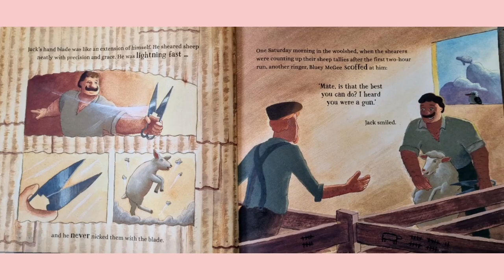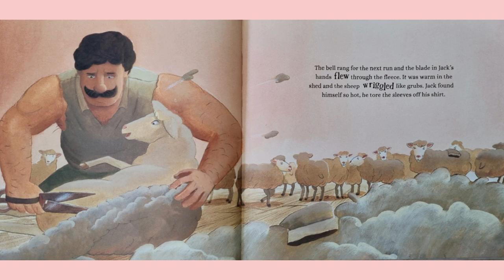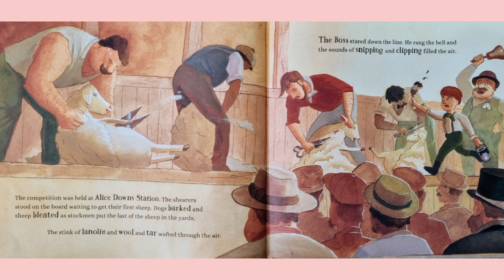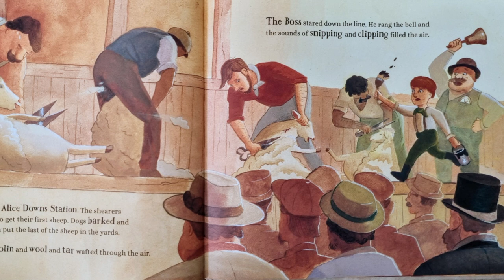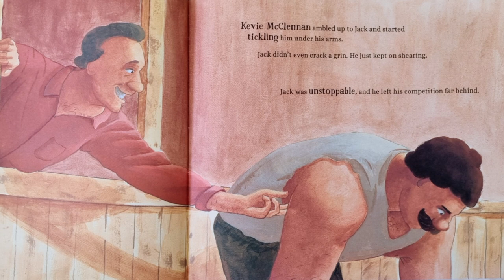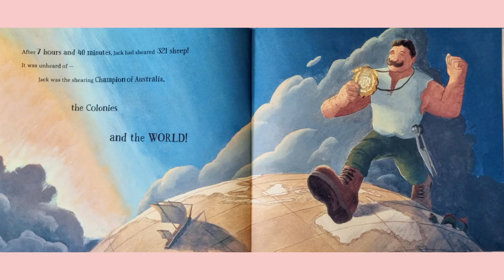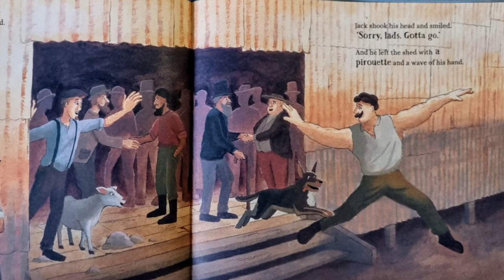📚Shearer - Kids Books Read Aloud!🔥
Hi everyone, today I will be reading Shearer by Neridah McMullin (Author), Michael Tomkins (Illustrator).😁